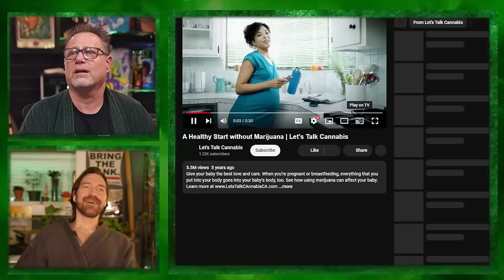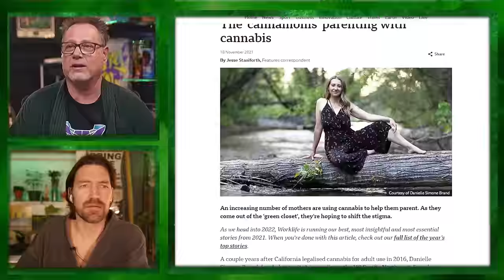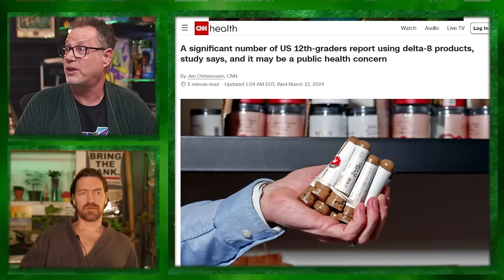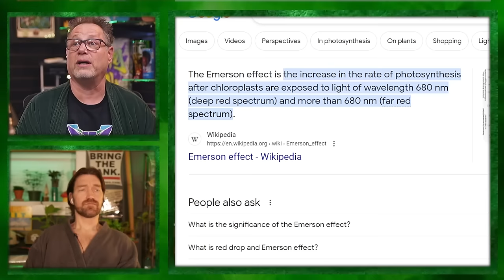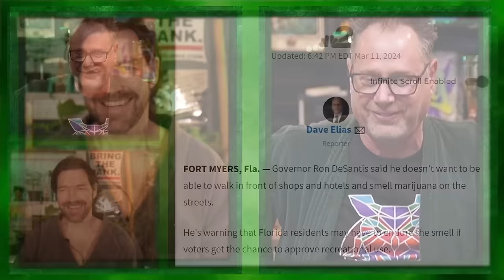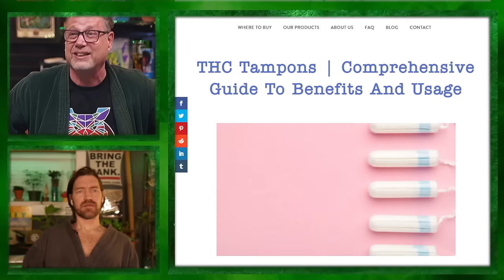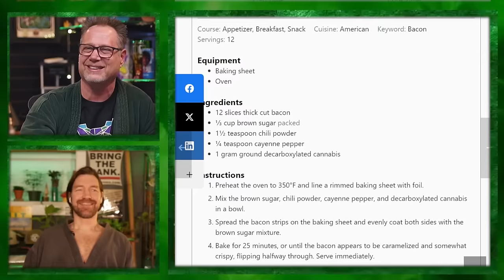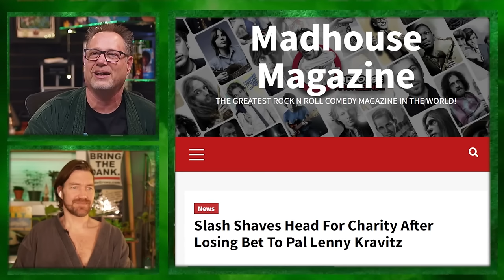Changes in Cannabis, Culture, and Parenting that Might SHOCK You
💻LINKS & RESOURCES
💹DudeGrows.com